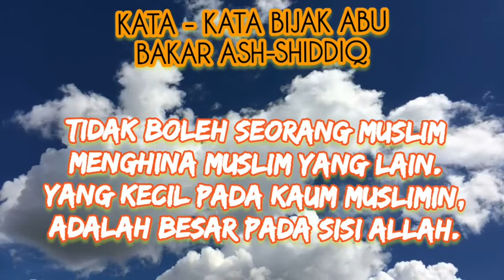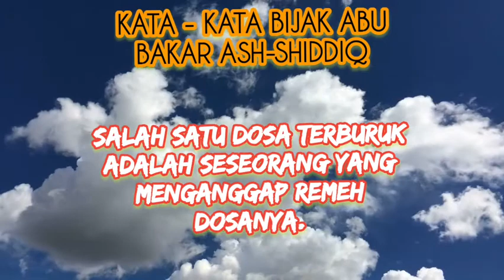KATA - KATA BIJAK ABU BAKAR ASH-SHIDDIQ